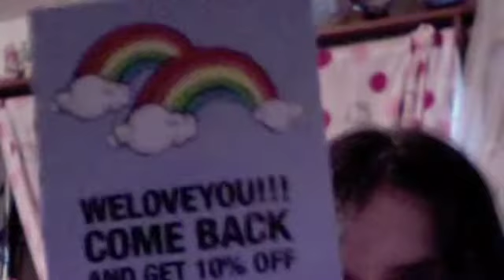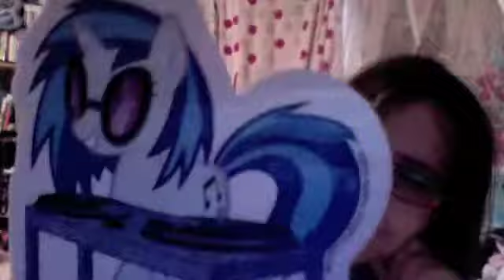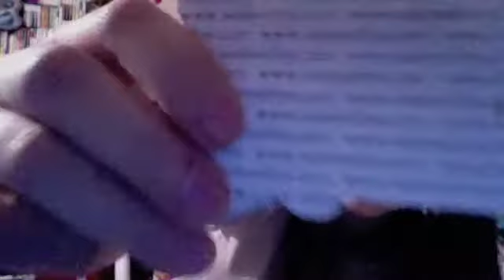girly girly product reviews quest for the pony parsal pt3 [18+]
pt 3
in this vid i review the pony parsal i recived from welovefine.com
i don't own my little pony it belongs to hasbro